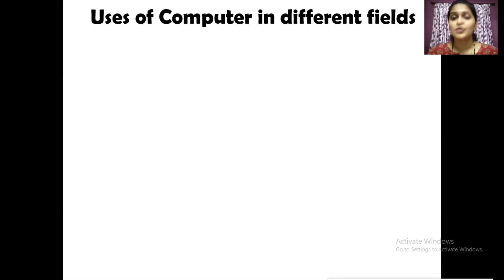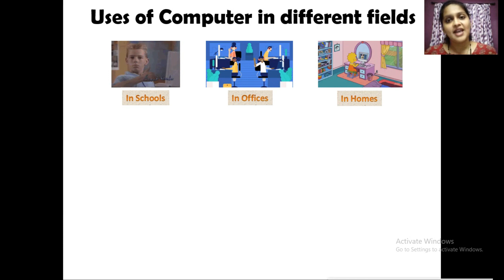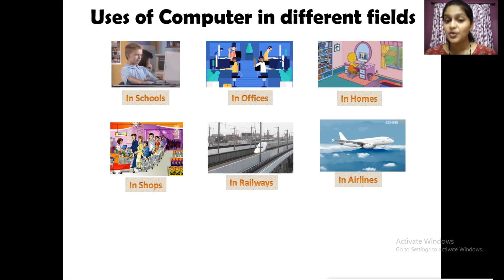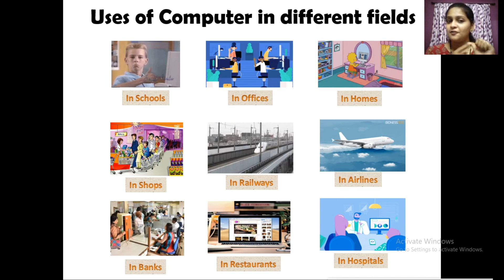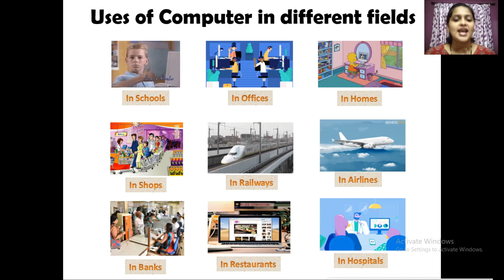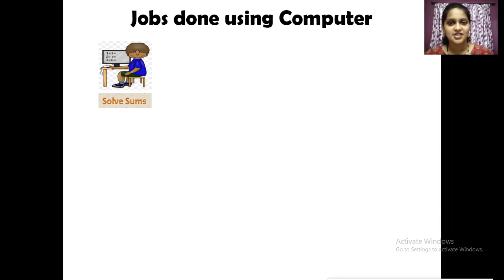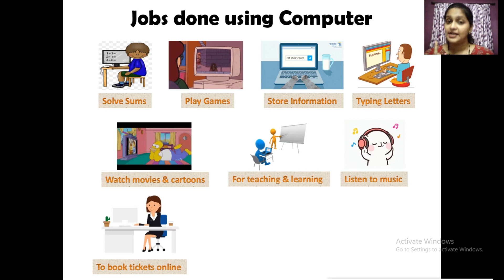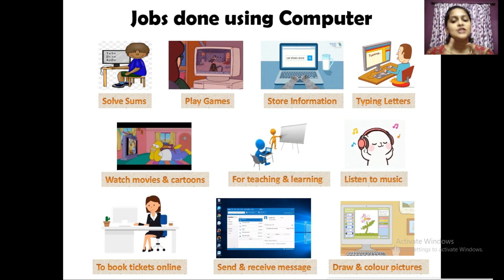USES OF COMPUTER